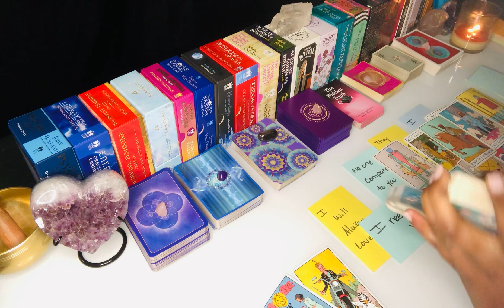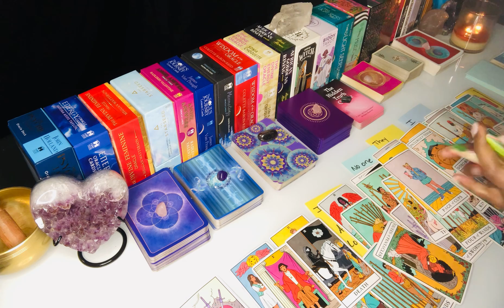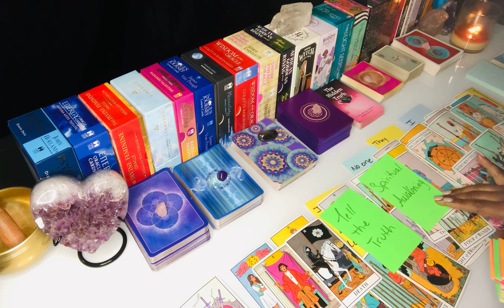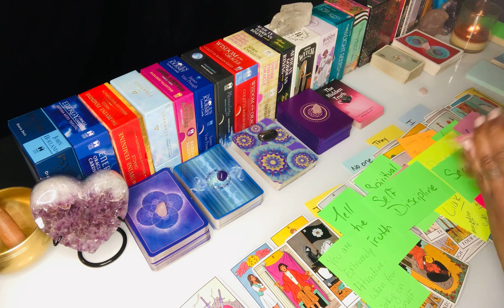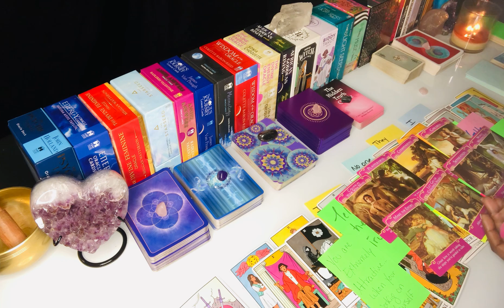Looking For Your Love In Other People! Your Love Is Rare! People Are Jealous Of Your Achievements!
Looking For Your Love In Other People! Your Love Is Rare! People Are Jealous Of Your Achievements! Thank you for tuning in. Daily Divine Masculine tarot today, Karmic Masculine Reading, Daily Divine Feminine tarot today. Gemini, Aquarius, Aries, Scorpio, Leo, Sagittarius, Virgo, Taurus, Capricorn and Pisces Energy - Elite Rose Tarot